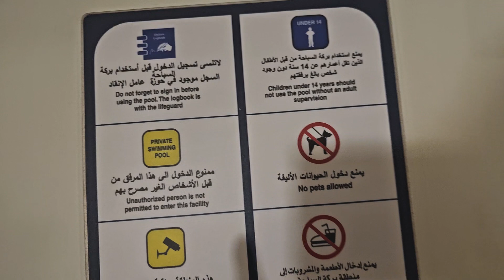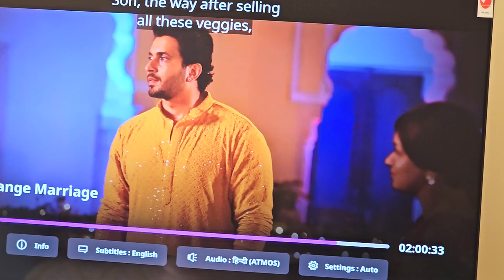Ami Swimming jani na tai amai pool e Dhakka dilo | International Crew hole ki Swimming jantei hobe ?